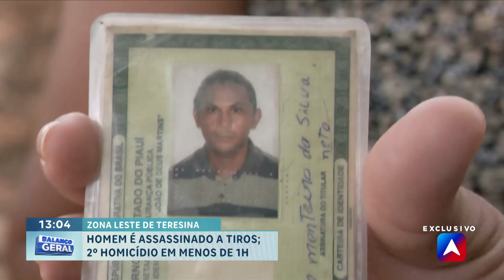Homem é assassinado a tiros; 2° homicídio em menos de 1 hora